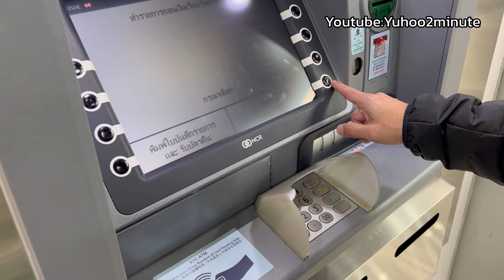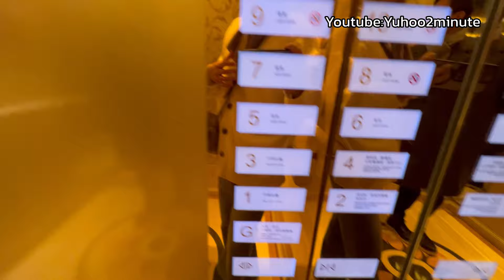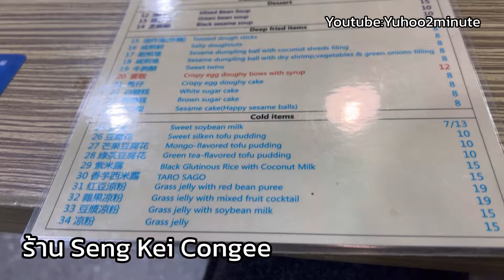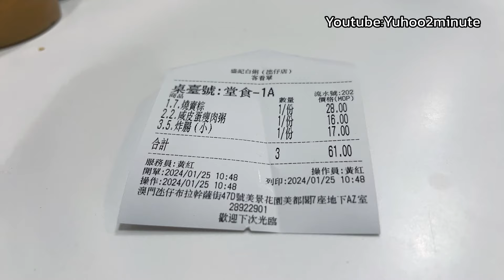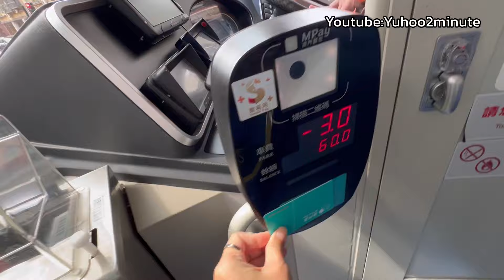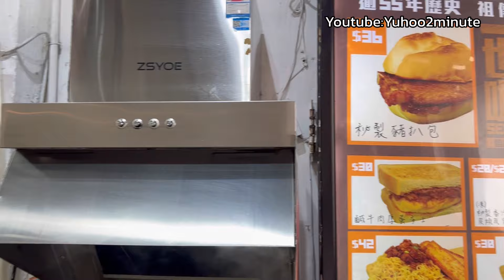เที่ยวมาเก๊า2024 4วัน3คืน EP.1มีอะไรน่ากินน่าไป 4 วันเยอะไปไหม ?